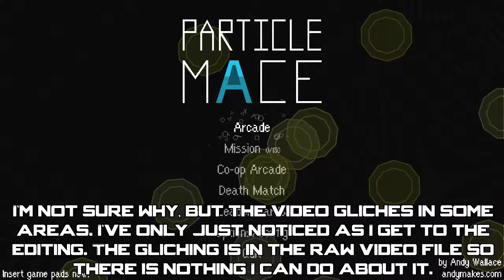Partical Mace #1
Just a ship swinging some balls around, and smashing stuff with them.

"Unlike in traditional twin stick shooters, in Particle Mace, you destroy your enemies by swinging giant boulders at your enemies. It takes a deep understanding of your own weight, thrust, and inertia in order to be a master Particle Mace gladiator, but once you get in the zone, this game satisfies like no other." - Andy Wallace

Developed by Andy Wallace
Published by EQG